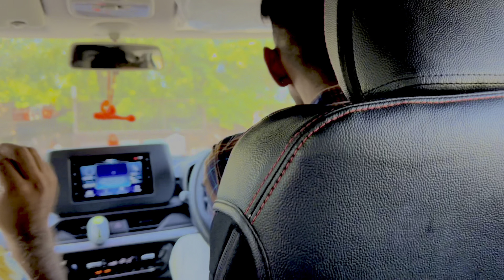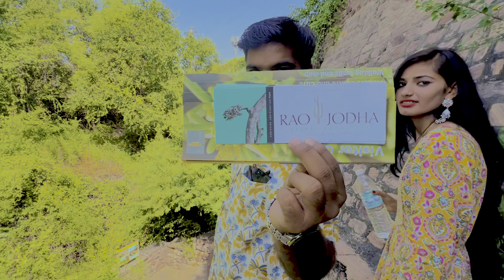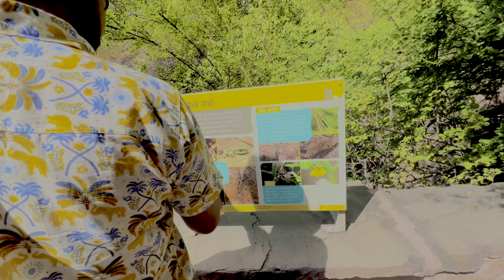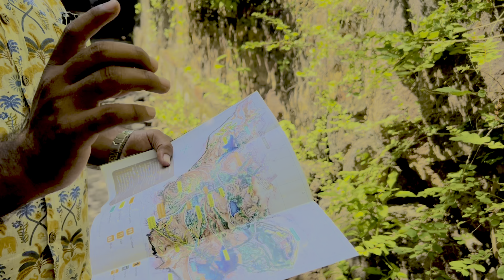ऐसा डरावना जंगल में हम गए / Jheemo Choudhary /